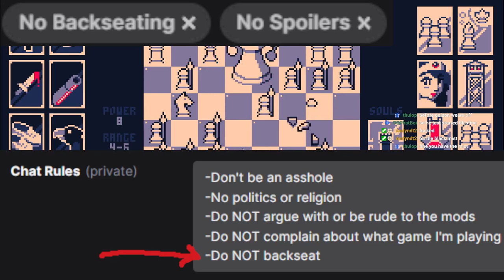BIG BOOM! Double Blunderbuss Carries Us To Floor 12 | Shotgun King